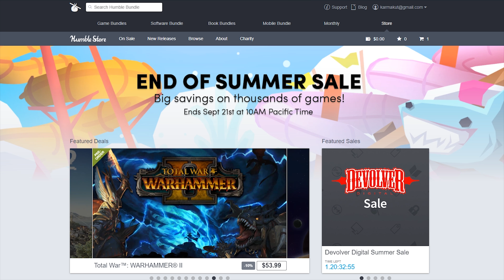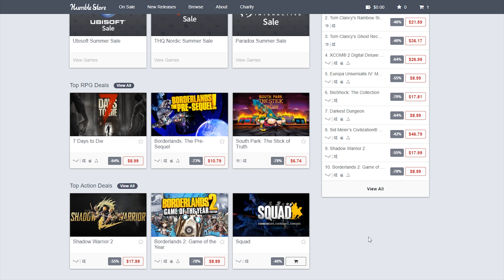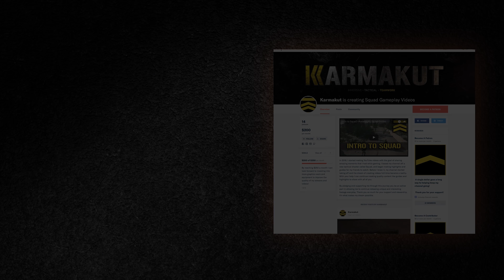TACTICAL Special Forces Shadow Squad - Multiplayer Squad Gameplay (Squad Full Game Highlights)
Check out this awesome tactical multiplayer full Squad game where Shadow and I go special forces on the other team!

I stream Tuesday, Thursday, and Sunday from 6PM to 9PM PST using Restream